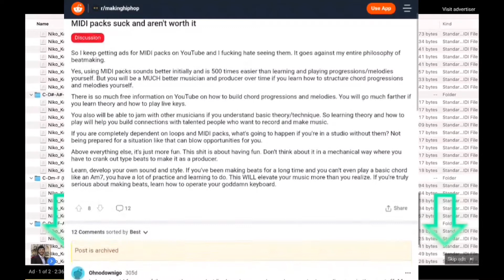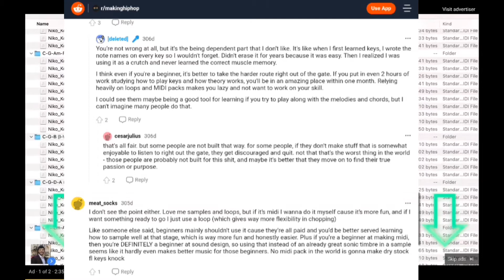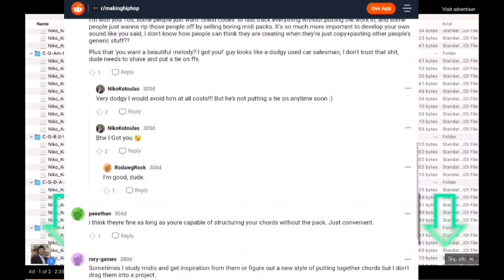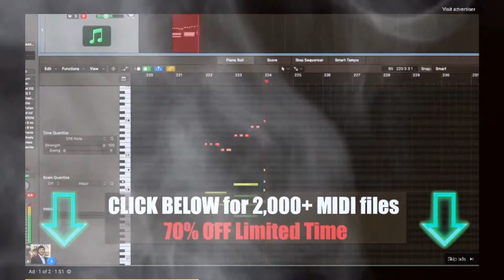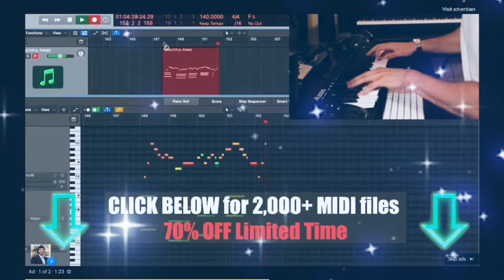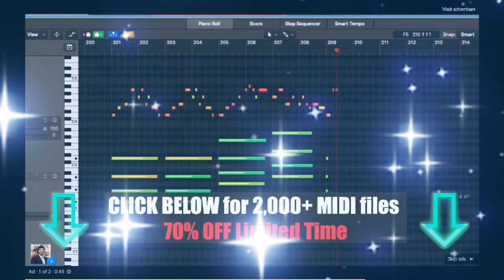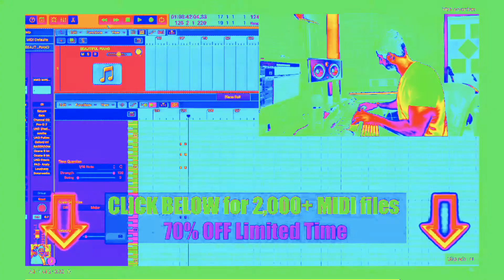SHOULD PRODUCER'S USE MIDI PACKS WHEN MAKING BEATS?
What's YOUR stance on midi files?
Is it okay to use midi files to create songs?
I recently discovered midi files, essentially using other peoples chord progressions.
I find that it kinda takes the music-making part out of producing, as i'm really just putting together a jigsaw instead of playing.

What do you think about midi files, should everything be original or is it okay to borrow here and there?

3y
I think it's the same as people that make music with samples. I like the idea of programming everything myself but I'm not writing any profound chord progressions or melody that haven't been used a million times. I think choosing instrumentation and sound design goes a lot further toward making music your own then choosing the notes. But if you are asking the question I feel like you should do everything from scratch because you don't feel 100% about the short cuts

xPhilip1997x
It doesn't feel as good, that's for sure.
How many well known producers REALLY do everything from scratch? Very few, would be my guess. Even Lennon and McCartney needed some input from the other guy, and often from George and Ringo as well. Not to mention Brian Epstein. Think about it, none of the Beatles could do it all by themselves so what are the chances you can?

BallPuncher2000
I'll use an existing midi file for sequencing for backing tracks when I cover a song live to save myself the effort of building the damn thing myself. It took me weeks (and I suspect years off the life of my eyeballs) to sequence Blackstar by hand. If I can avoid that I will.

But as far as just yanking other people's midi files as the backdrop for composition? I mean, IDGAF what you do but I wouldn't do it. It's no different than using samples as far as I'm concerned. If you're not crediting the original artist in some way that's a real disingenuous way to make music.

MusicPuzzles
If you're not crediting the original artist in some way that's a real disingenuous way to make music.

What if you heavily modify the sound in question? What if it's a very generic sound, like those chords used in the Axis Of Awesome song? And here's the thing, since the Pharrel Williams case it's become hard to tell what is and is not actionable. Before that, I would have no trouble saying that one of my songs had the chord sequence from Song X in it, but now? I don't think so.

BallPuncher2000
Are you talking about the being sued over your influences thing? Yeah that's some absurd bullshit. I don't know how you're supposed to avoid sounding like you've listened to something in the past. It's crazy.

My basic point is about composition. So if you're mangling a thing beyond recognition the argument could be made that the piece you used ultimately could have been anything. At that point you're creeping up into plunderphonics territory. I feel like most people know when they've crossed a line. And considering that most of our culture today was built off the back of some uncredited precursor (OSX = Xerox, Star Wars = Flash Gordon, Rob Zombie = several actually creative people) I feel it's largely a personal line. It's a legal line, sure, but we all break laws we don't agree with. My personal rule when it comes to IP is if you're comfortable with it and you think you'll get away with it and it doesn't directly screw someone out of real tangible rewards then you go girl.

joeribraams
Not quite sure what you're trying to say? You download midi files from the internet assign those to vst's and mix that? Seems like it could be a good way to practice mixing, but not something you could really call your own. Seems more along the lines of downloading stems online and mixing that.

Zak_Rahmam
People don't own chord progressions. We still have chord progressions that are popular today as several centuries ago. To put that in context that's longer than a full marathon of Lord of the Rings (but not by much, let's not be silly).

As long as you're just using the progressions, then it's fine.

ReplacMental
Midi doesn't always have velocity data included . Humanistic qualities may not be captured either. So even if you were to use midi , best results would be achieved by getting into that midi file and making changes to the bars.

MusicPuzzlesMe
Other than my voice, I use nothing else but midi files. I don't know why this is controversial in a world where sampling is acceptable. You actually have a lot more creative input when using midis than when using samples. Some of the midis I start with become unrecognizable, which is more than you can say for samples. Try taking one note out of a four note chord when using a sample! Can't be done. It also makes things easier to understand to see them represented as a bunch of little squares that you can move around.